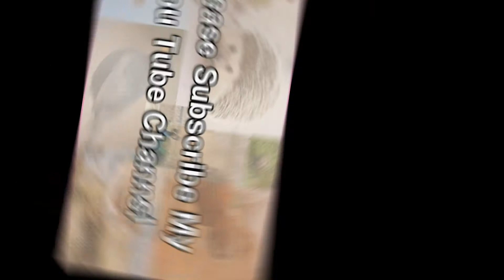Cats Fighting With Peacock | Animals Vs Birds | Peacock: Attack Cat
I am showing in this video Cats Fighting With Peacock. I feel you enjoy this video.

Cats fighting with peacock - animals vs birds - animals and birds fighting - peacock: attack cat- Animals vs Birds

☑️ Need Material For Making :-
A. Animals And Birds Fighting

☑️ Also Best Watch These Nice Videos  :-

Link: audiolibrary
Song: In the Sweet By and By - Zachariah Hickman
Music prompt by You’re free to use this song in audiolibrary